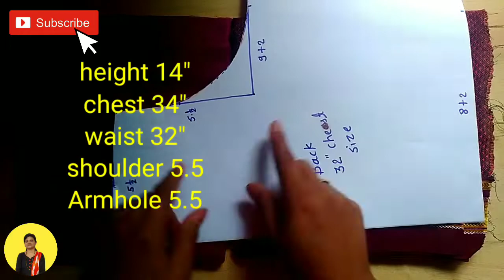Khan blouse back neck design,Blouse back neck design Cutting and Stitching.Blouse back neck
Blouse back neck design | ब्लाउज बॅक नेक डिझाईन